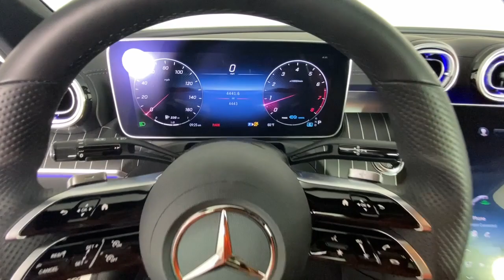2022 Mercedes-Benz C-Class New and preowned Mercedes-Benz, Atlanta, Buckhead, certified preowned 233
Polar White Used 2022 Mercedes-Benz C-Class C 300 available in Atlanta, Georgia at Mercedes of Buckhead.

Recent Arrival!br2022 Mercedes-Benz C-Class. This C 300 C-Class is Polar White and has interior. AMG Line w/Night Package (AMG Body Styling, AMG Floor Mats, AMG Line Exterior, MB-Tex Dashboard, Perforated Brake Discs, Sport Suspension w/Sport Steering System, and Star Grille), - Panoramic Sunroof / Moonroof, and Wheels: 19 AMG Multispoke w/Black Accents. 2022 Mercedes-Benz C-Class C 300brbr- Panoramic Sunroof / Moonroof, AMG Body Styling, AMG Floor Mats, AMG Line Exterior, AMG Line w/Night Package, MB-Tex Dashboard, Perforated Brake Discs, Sport Suspension w/Sport Steering System, Star Grille, Wheels: 19 AMG Multispoke w/Black Accents.brbrbrOdometer is 3675 miles below market average!brCARFAX One-Owner. Clean CARFAX.br25/35 City/Highway MPGbrbrAs a family-owned enterprise, Mercedes-Benz of Buckhead prides itself in offering you exceptional customer service. Our Mercedes-Benz Certified sales staff goal is to treat you to an enjoyable, efficient, and transparent purchase experience, enhanced by our convenient Buckhead location and extensive selection of weather protected new and pre-owned automobiles. Allow us to show you what makes Mercedes-Benz of Buckhead the luxury automobile destination of choice in the Southeast. Enjoy our gourmet Cafe Benz, pamper your Mercedes-Benz in our award winning service department, browse our interactive showroom, and rest assured that serving you is our #1 PRIORITY. Mercedes-Benz of Buckhead...Where People Drive Us!